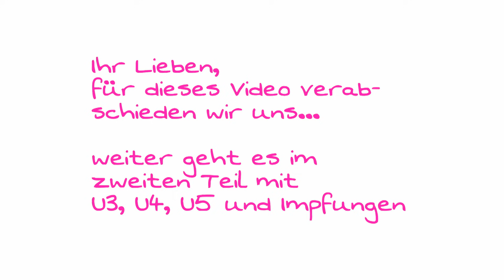U-Untersuchungen des Babys: Chefärztin erklärt die U1 und U2 Untersuchungen! | Teil 1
Die U-Untersuchungen sind für dein Baby sehr wichtig. Diese Voruntersuchungen werden direkt nach der Geburt noch im Krankenhaus gemacht. Insgesamt gibt es fünf Untersuchungen, aber die U1 und die U2 Untersuchung sind die ersten, die gemacht werden und besonders wichtig. Auch, weil es hier nochmal eine Extraportion Vitamin K und Vitamin D gibt. Frau Dr. Beatrix Schmidt ist Chefärztin der Klinik für Kinder- und Jugendmedizin und erklärt detailliert, wie die U Untersuchungen U1 und U2 funktionieren und warum sie so wichtig sind. Wie sind deine Erfahungen mit den U-Untersuchungen? Teile deine Erfahungen in den Kommentaren mit der Community...

► Mehr Informationen über Dr. Beatrix Schmidt, MBA, Chefärztin der Klinik für Kinder- und Jugendmedizin

► Mein Buch mit ganz vielen Tipps und Tricks zur Schwangerschaft

► Meine Babytrage (ab 4 Monaten)
► Mein Maxi-Cosi
► Mein Stillkissen